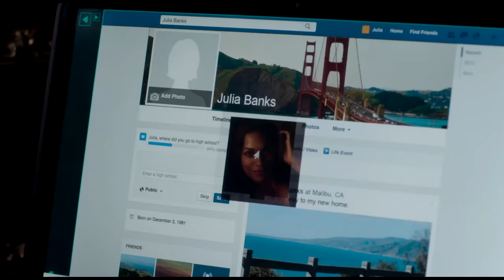Unforgettable Official Trailer #1 (2017) Katherine Heigl, Rosario Dawson Thriller Movie HD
Unforgettable Trailer 1 (2017) Katherine Heigl, Rosario Dawson Thriller Movie HD [Official Trailer]